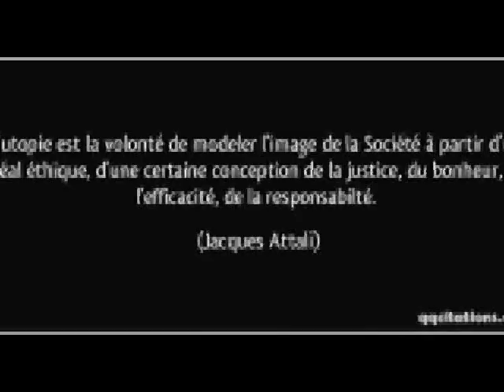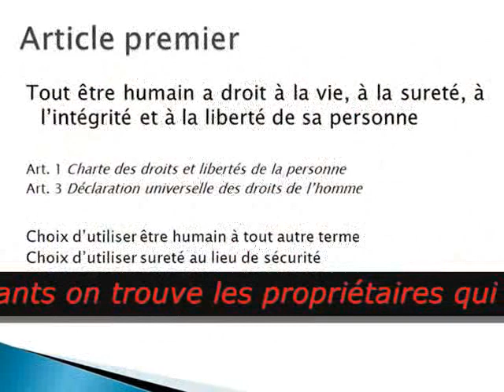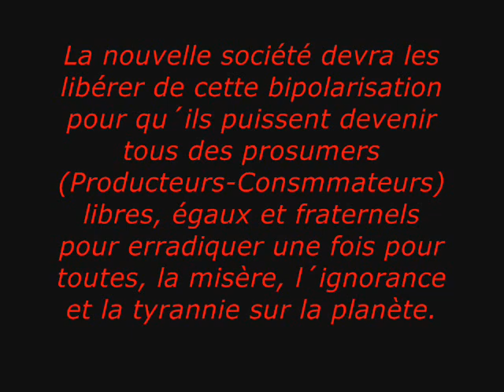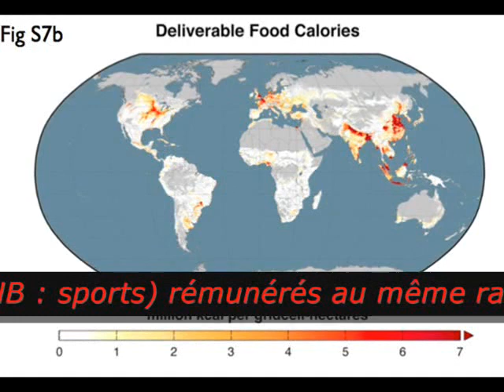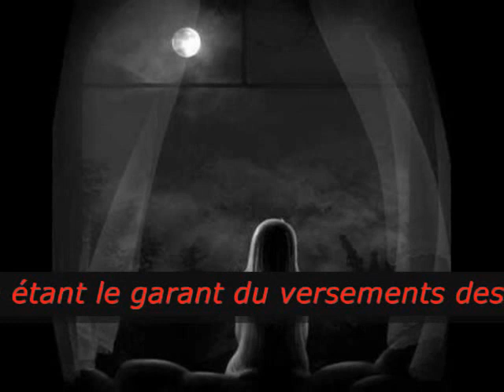L´utopie d´une nouvelle société - SMI 7.15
Ce petit texte vous invite à suivre plus attentivement ce qui se décide en politique pour gérer nos existences et ce que nous pouvons faire pour améliorer et préserver la vie sur notre planète.

Texte : Écrit par Jean Gregorio le 25 juillet 2015
Images : Sélectionné sur Google par Sony Magellan 2.0